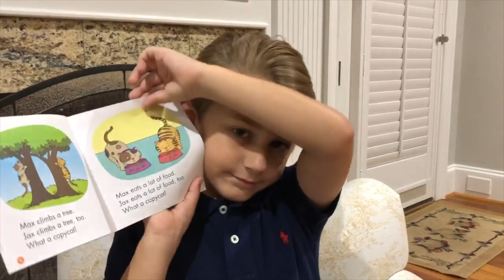Owens TV Episode 2 - Story Time with Sims "Random Book Challenge"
Join Sims as he reads a book in the "Random Book Challenge." Every so often, Sims will randomly select a book and then read it, as he continues to learn and practice his reading. Can you read? Do you like to read?